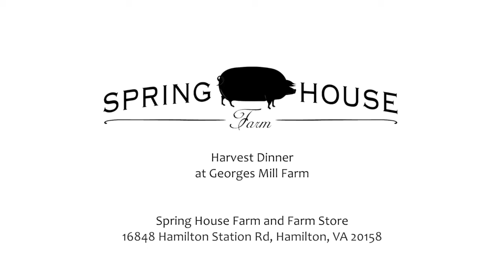Spring House Farm Harvest Dinner